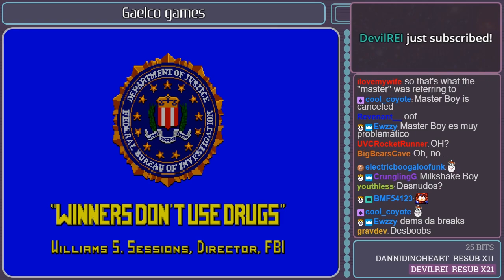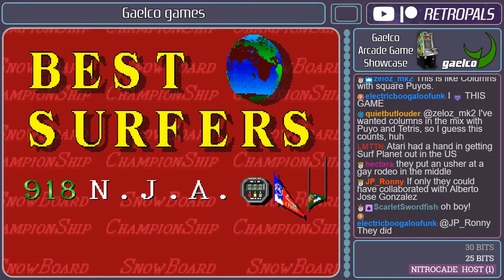Gaelco Full Catalog Exploration - 90s Arcade Gaming in Spain (5-15-19)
Here's a full archive of our 5-15-19 "Gaelco Full Catalog Exploration - 90s Arcade Gaming in Spain" stream!